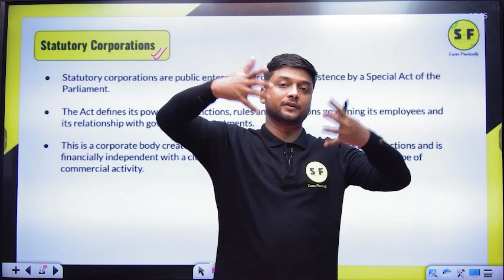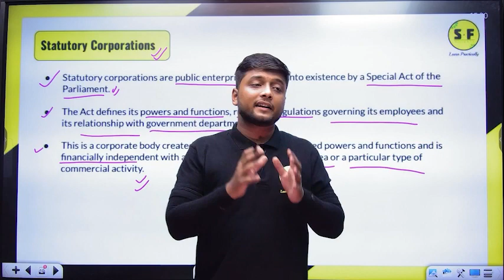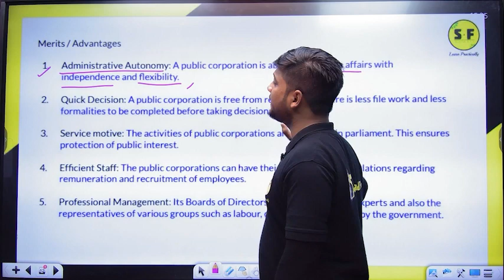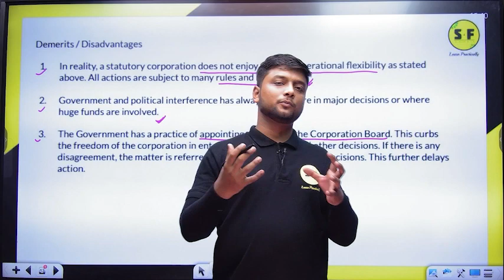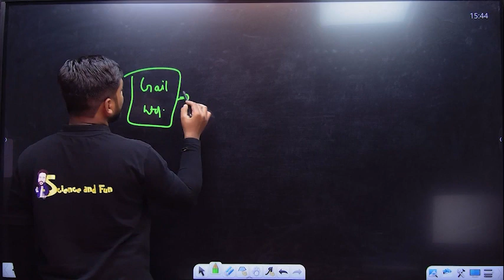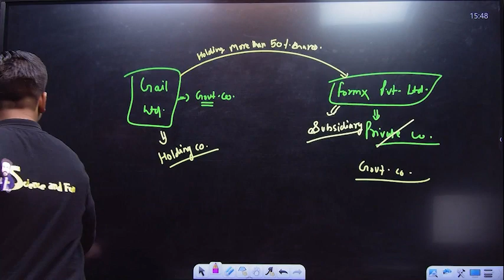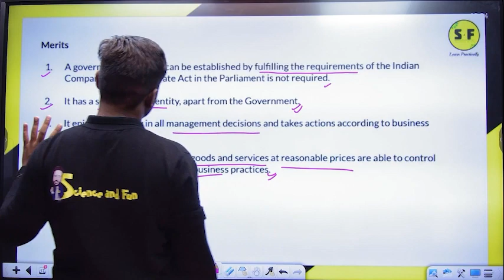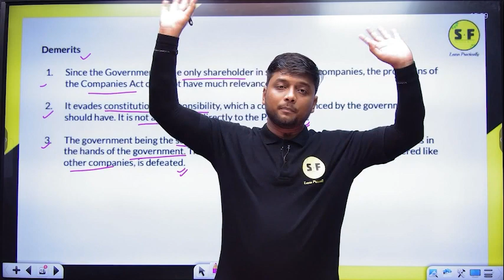Class 11th Business Studies | Private, Public and Global Enterprises Lec 2 with Vipul sir